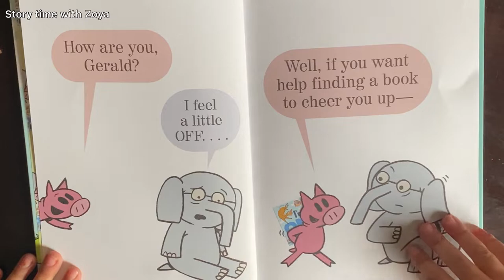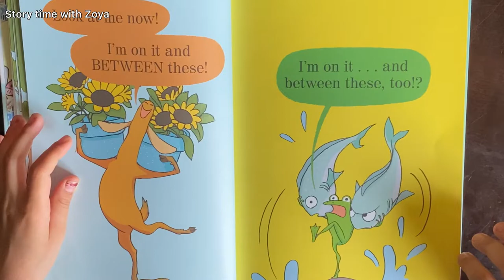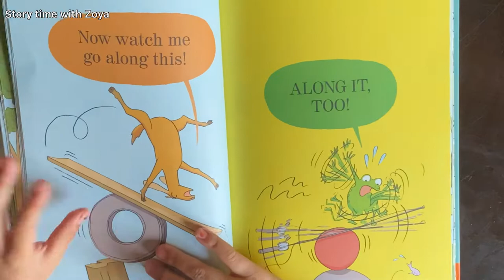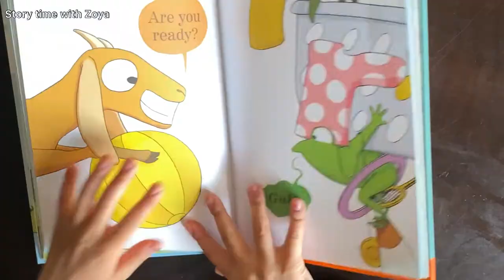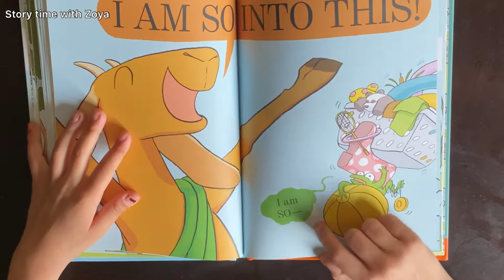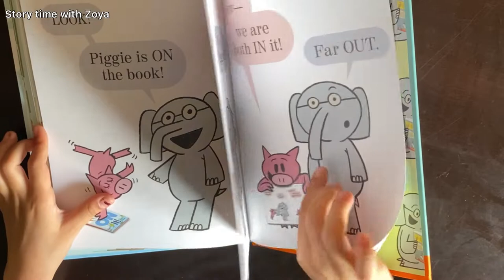📚 Kids book read Aloud: I’M ON IT | By Andrea Tsurumi | Elephant & Piggie | StoryTime With Zoya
The more you read
The more you'll know
The more you learn
The more places you'll go 🥳
Hello my cute little friends. My name is Zoya and i’m 6 & half years old. My hobby is to read story books with my mom💛 What’s your hobby? Hope you will enjoy reading with me.
There are many little ways to enlarge your world. Love of books is the best of all 🤩

Please avoid/ignore little reading mistakes as i’m just 6 1/2 old and trying my best 🌈
Thanks.